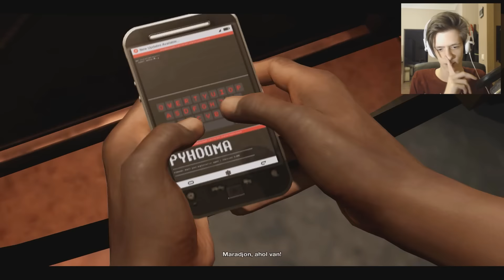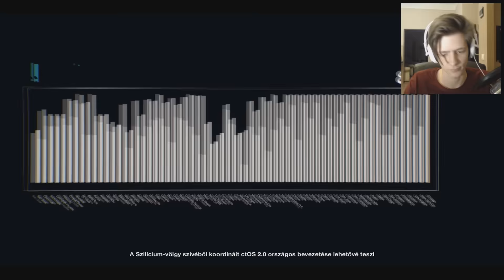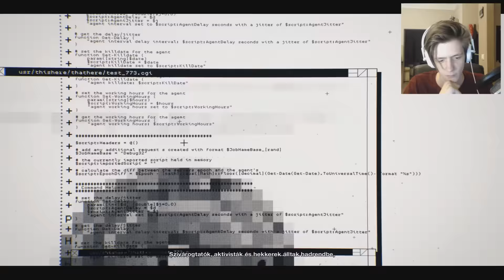ELÉG KEMÉNYEN BERÚGTUNK! :D - Watch Dogs 2 #2